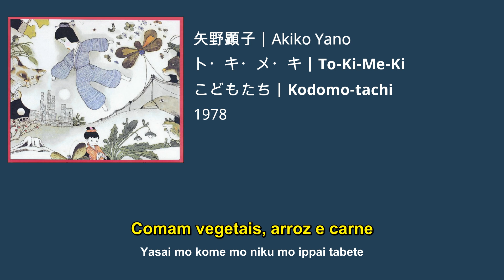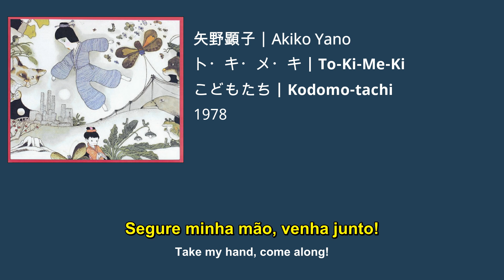Akiko Yano | こどもたち (Kodomo-tachi) | Legendado PTBR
Tradução indireta de こどもたち (Kodomo-tachi) de Akiko Yano do álbum  ト・キ・メ・キ (Tokimeki) de 1978.

Essa legenda só foi possível graças a comunidade do site lyricstranslate, acesse-o abaixo para outras traduções!

Eu não entendo nada de japonês e traduzo direto do inglês, se você identificou algum erro ou possui alguma dica, comente aí!